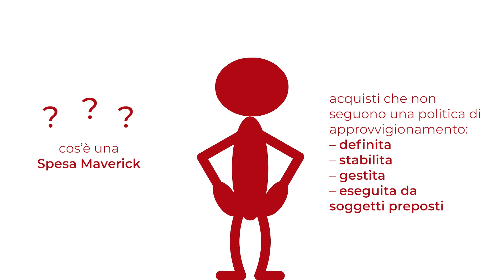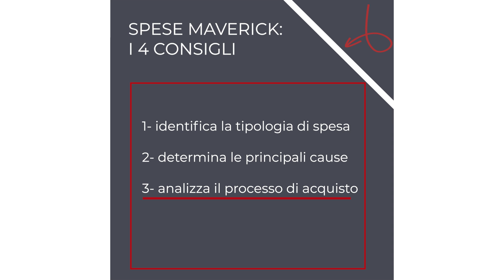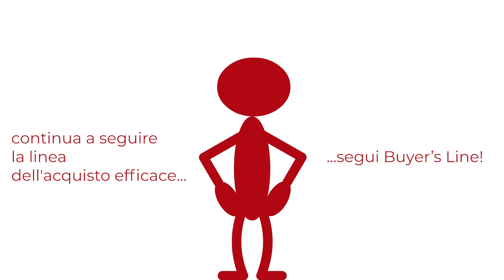Spese Maverick: 4 consigli per gestirle al meglio!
Vuoi ottimizzare le spesa incontrollata all'interno della tua supply chain?Eccoti i 4 punti fondamentali!

ARTICOLI E VIDEO INERENTI:
- Produttività: i 5 punti per aumentarla
- Analisi di Pareto e della long tail spend: La Spesa

LIBRO CONSIGLIATO:
- Procurement 4.0

Questo canale aderisce al Programma di affiliazione Amazon UE, un programma pubblicitario di affiliazione pensato per fornire al sito un metodo per ottenere commissioni pubblicitarie mediante la creazione di pubblicità e link.

Questo canale aderisce al Programma di affiliazione corsi.it, un programma pubblicitario di affiliazione pensato per fornire al sito un metodo per ottenere commissioni pubblicitarie mediante la creazione di pubblicità e link.

Questo canale aderisce al Programma di affiliazione Digital5, un programma pubblicitario di affiliazione pensato per fornire al sito un metodo per ottenere commissioni pubblicitarie mediante la creazione di pubblicità e link.

Daniela Filippa è un membro del Programma di affiliazione Mosalingua, un programma pubblicitario di affiliazione pensato per fornire al sito un metodo per ottenere commissioni pubblicitarie mediante la creazione di pubblicità e link.

Ogni acquisto effettuato da uno dei link sopra citati mi fa guadagnare una percentuale dell’importo speso dall’utente. Tale percentuale NON viene ricaricata sull’utente finale ma viene detratta invece dai guadagni del venditore, che paga a me una commissione.